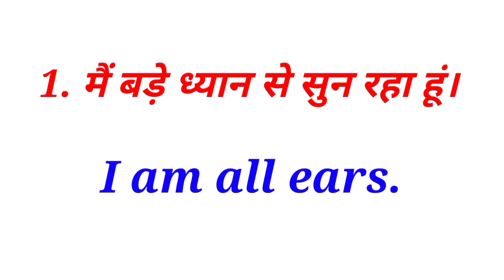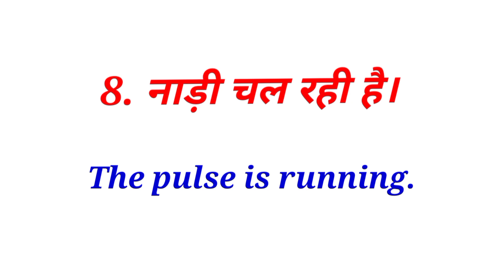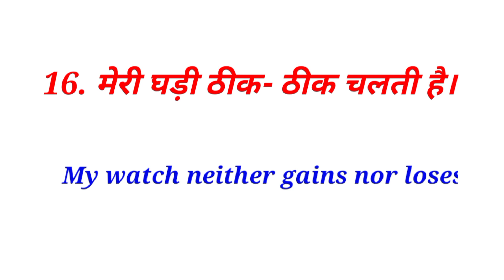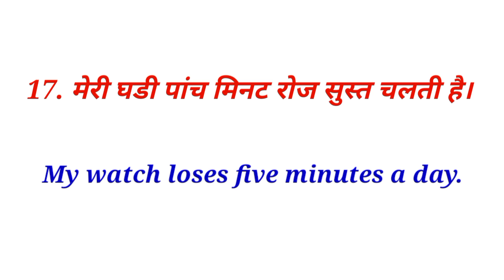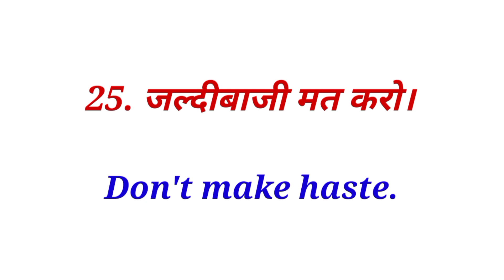Spoken English || kitchen से Class तक बोले जाने वाले दैनिक वाक्य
So, let's learn English with Itz English.